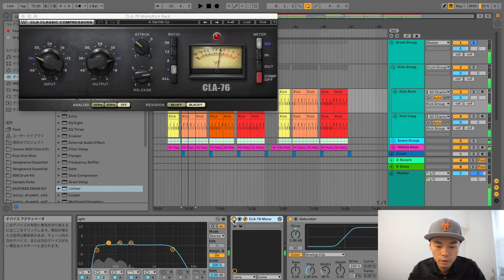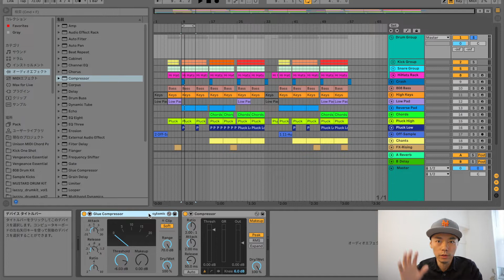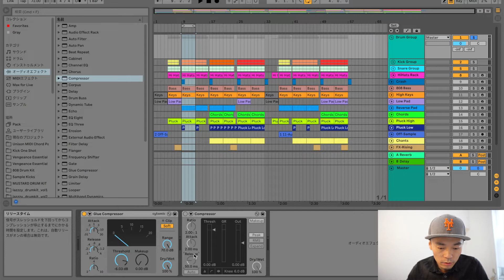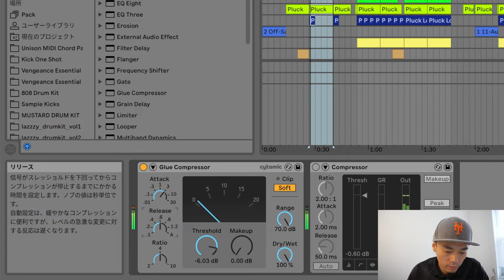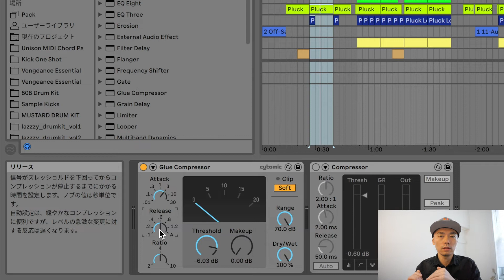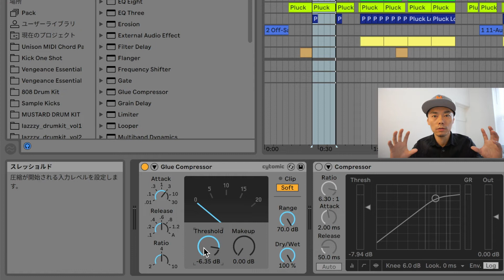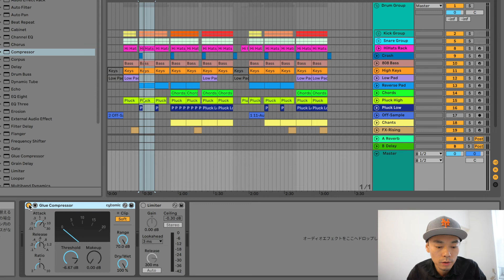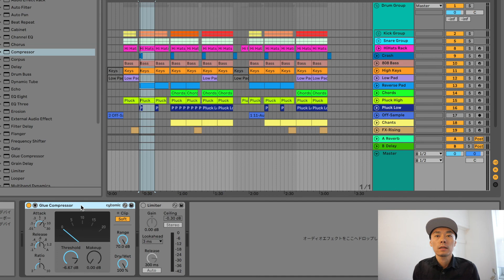【Ableton Live 10】グルーコンプの特徴と使い方【Glue Comp】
今回の内容は、 "Ableton Live 10" のStandardとSuiteに標準装備されていて、ミックスを「糊」のようにまとめるオーディオエフェクト『グルーコンプ』の使い方について解説していますので、ぜひ参考にしてみてください♪

"DJ Kaz Sakuma" は、NY在住10年目の日本人DJ/Producerです。
このチャンネルでは、主に『Ableton Live 10』というDAWソフトを使ったDTMでの曲作りに関するものや、初心者DJ向けの解説動画、アーティストさんとの対談など、「音楽」にまつわるコンテンツをアップしております。

クラブミュージック好き、ダンスミュージック好き、ニューヨーク好き、曲作りたい！

プロDJでありプロデューサーである "DJ Kaz Sakuma" は、
DTMの教材『Ableton Live の始め方』の販売と、
DTM及びDJ、それぞれの『サポートレッスン』を開始致しました！
無料の体験レッスンも随時受け付けておりますので、
下記の ↓↓各詳細ページ↓↓ をご覧の上、お気軽にご連絡下さい♩

「動画教材」と「プラスα情報」を
合わせた『Ableton Live の始め方』の詳細リンクはこちら↓

DJ Kaz Sakuma『LINE 公式アカウント』ご登録はこちら↓
楽曲のリリース情報やサイトの記事更新をお伝えします！
【登録特典】あり！！

Ttwitter → @djkazsakuma
Mixcloud → @djkazsakuma

DJ Kaz Sakumaが楽曲プロデュースを手掛けた作品のリンク↓

■2020年4月10日に発売されたR-NABYの最新EP『Chink Culture』
６曲中の３曲のトラックプロデュースを手掛けました↓

■2020年2月22日に発売されたR-NABYのシングル『笑美 Emi』
Apple Music JAPAN でのご視聴・ダウンロード

Apple Music USA でのご視聴・ダウンロード

■2019年10月29日にSME the Orchard Recordsから発売されたシングル↓

■2019年4月30日に発売されたR-NABYのEP『2 Much EP』
６曲中の４曲のトラックプロデュースを手掛けました↓